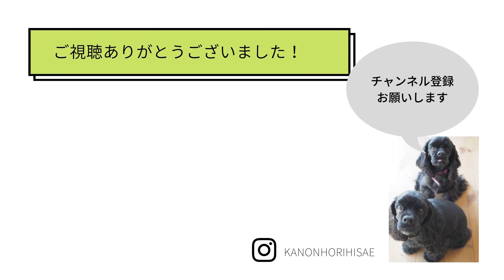お庭作りのよくある質問「大きくなる木は困ります」に答えます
庭づくりをするとき、「木を植えると大きくなるし、どうしよう…」って言われることが多くあります。

でも、その理由で気を植えるのを躊躇しているなら、もったいない！

今日は、花音式・ガーデンデザインで、木を大きくしないために工夫していることを、ご紹介します＾＾

【自然な庭を無理なく楽しくつくるお手伝いをいたします】

庭づくりやメンテナンスといえば、多くの人が苦手な作業が草刈りです。

しかし、庭自体を“自然”と捉えて、無理のない付き合い方ができれば、庭は私たちの生活を豊かにしてくれます。

花音の森の庭づくりは
・草を抜かずに、自然環境を保全しながらキレイな庭をつくる
・収穫のできる植物を植えることで、庭のメンテナンスを楽しく健康の推進にも役立てる
・時間をかけて育むことができる庭との付き合い方を学ぶ
をテーマに、お客様に最適なサービスを提案しています。

お庭の施工依頼から、庭づくりの相談まで受けておりますの気軽にご相談ください。